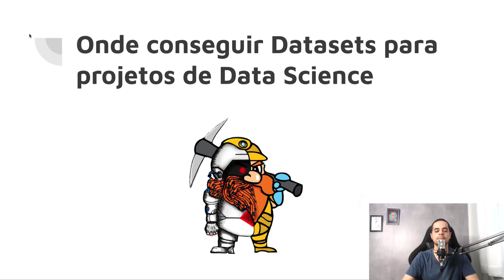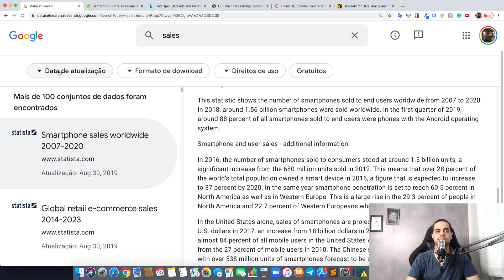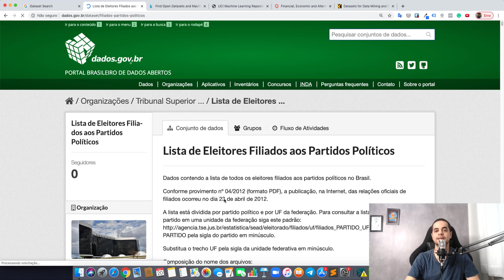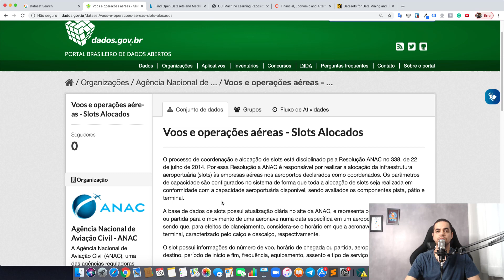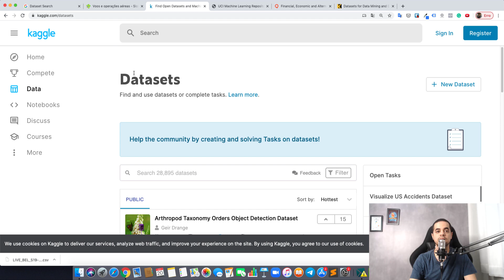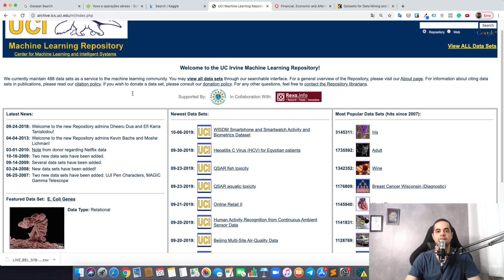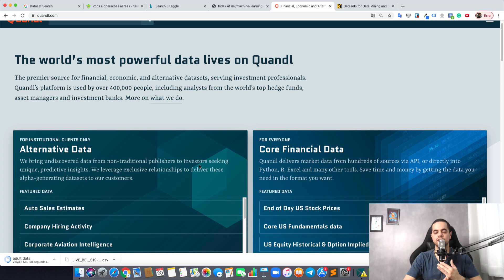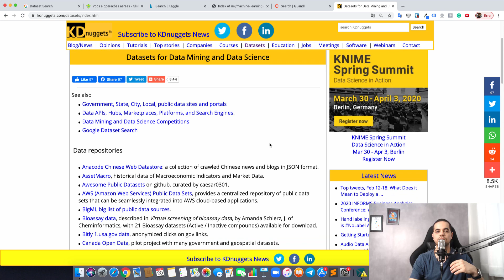Como conseguir datasets de projetos reais para usar no seu portfólio.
Nesta aula você vai conhecer onde encontrar bons datasets para seus projetos. Nos portais que vou te mostrar é possível fazer download de diversos datasets de vários tipos e formatos diferentes. Isso é importante, pois, permite que você trabalhe com projetos que envolvam áreas mais amplas e consiga ainda explorar arquivos de dados de problemas reais.

TODOS OS SCRIPTS e bases de dados usadas nessa aula estão disponíveis no seguinte canal do Telegram